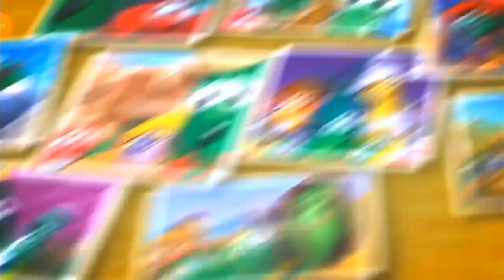VeggieTales Theme Song (2016) but we're stuck in a alternative universe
Welcome to KnucklesTheEchidna. Basically the 2016 VeggieTales Theme Song but it includes the 2010 clips and some added in sound effects.

What clips do you want me to add in next?.